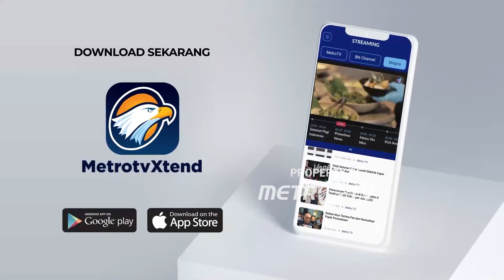Xinwen - Bencana Longsor dan Banjir Lahar Dingin Marapi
MetroTV, Kepala BNPB Suharyanto mengatakan bahwa pihaknya bersama BPBD setempat masih terus memperbarui data seiring dengan adanya temuan-temuan baru dari tim pencarian gabungan. Selain itu, ada 33 warga yang mengalami luka-luka dan kini sedang menjalani perawatan. Adapun jumlah pengungsi akibat bencana banjir lahar di Sumatera Barat sebanyak 1.543 keluarga. Pemerintah menargetkan proses penanganan darurat dapat berjalan optimal dan cepat, sehingga lokasi terdampak dapat segera pulih dan kembali normal.